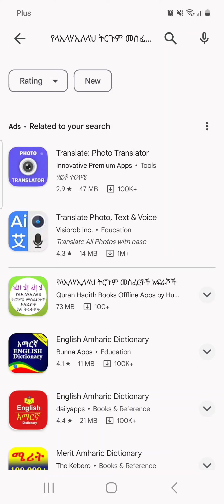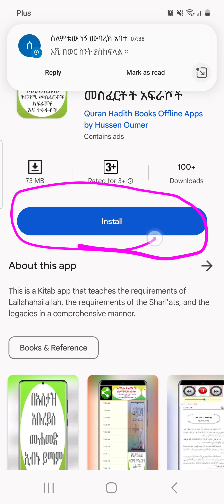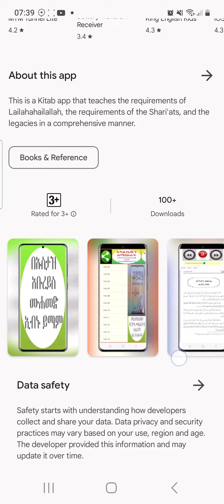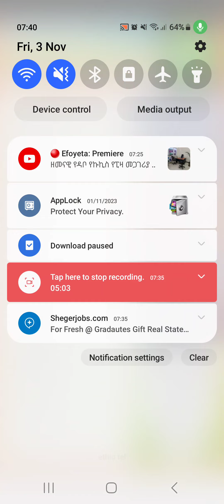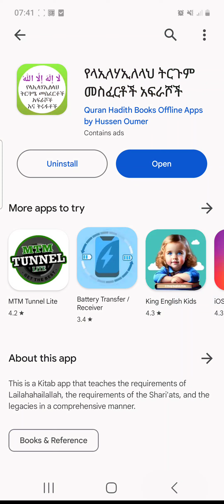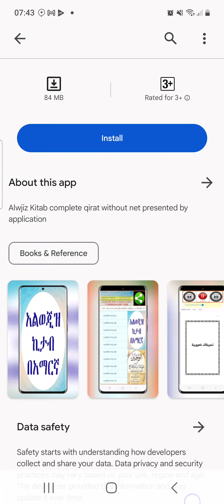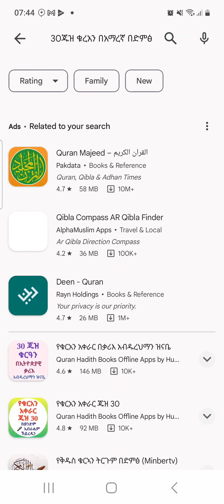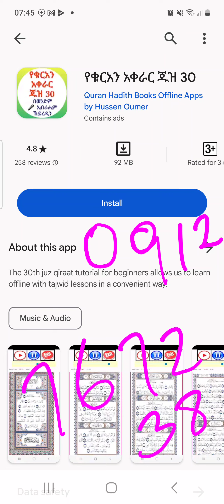ምርጥ የኪታብ መማሪያ አፖች ፕለይስቶር ላይ ተጫኑ | Best android islamic apps 2023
"አልወጂዝ ኪታብ በአማርኛ"

አዲስ አስተማሪ ቪድዮ ተለቀቀ